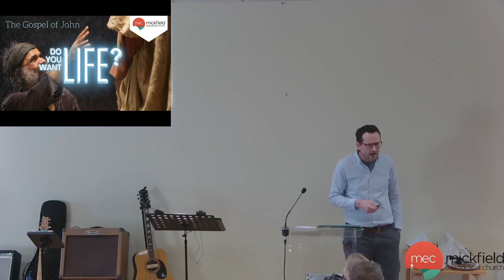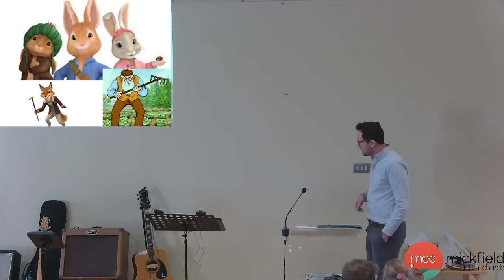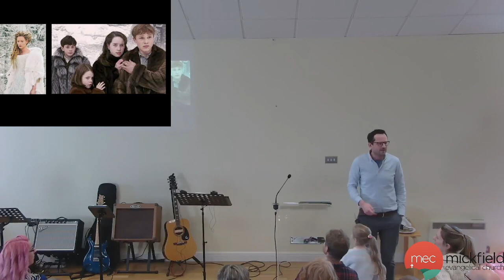Betrayal (John 13:18-30)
5-2-2023 Sunday Service- John 13 v 18-30